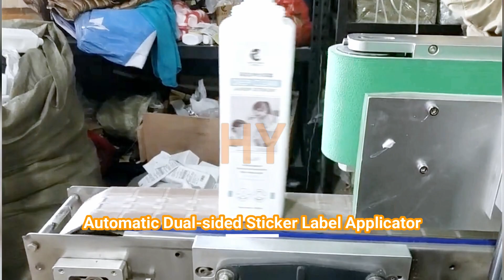Automatic Dual sided Sticker Label Applicator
Automatic Front and Backsides Two Sides Bottle Non-dry Self Sticker-on labeling machine used for plastic jars

Driving Mode: Servo Type
Yield: 20-150pcs/min
Operating direction: Left or Right

▷Machine catalog